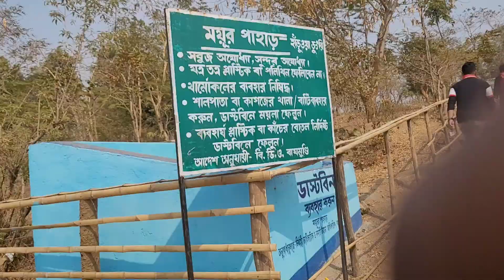Ayodhya phar 🏞️😱 ghurte gelam ki ki deklam | অযোধ্যা পাহাড় part - 2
.🙏🙏My channel name Bongo Dreams 🙏🙏...

This is my first blog video. If there is any mistake, I will try to solve it. If you support, then I can go ahead. I think the video is not very good.  I will try to do better next time
If anyone thinks that I have used some of your videos on my youtube channel, please forgive me by commenting and I will delete that part of the

...🙏তো ভিডিওটা যদি ভালো লেগে থাকে অবশ্যই লাইক কমেন্ট শেয়ার অ্যান্ড সাবস্ক্রাইব করবেন আর ভিডিওটা অনেক বড় হয়ে যাবে বলে আমি কিছু পাটে বিভক্ত করে দিয়েছি তো যদি কোন ভুল হয়ে থাকে ভিডিওর মধ্যে অবশ্যই তোমরা কমেন্ট করে জানাতে জানাতে ভুলবে